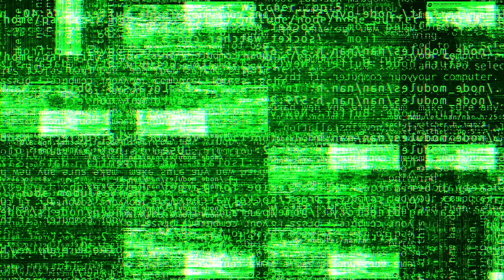4k Glitch Hacking Code